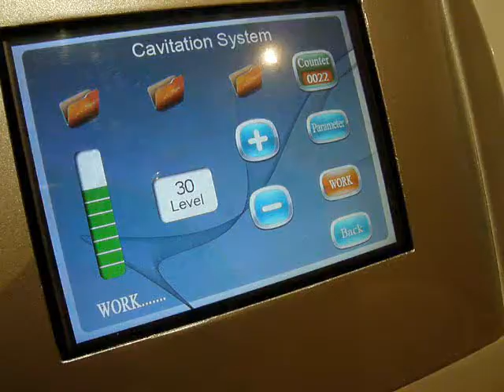"Būk graži be peilio": kūno modeliavimo procedūra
Klinikoje pasirūpinta ne tik Jūratės veido oda. Praėjusią savaitę ultrakavitacijos aparatu moteriai atlikta kūno modeliavimo procedūra.